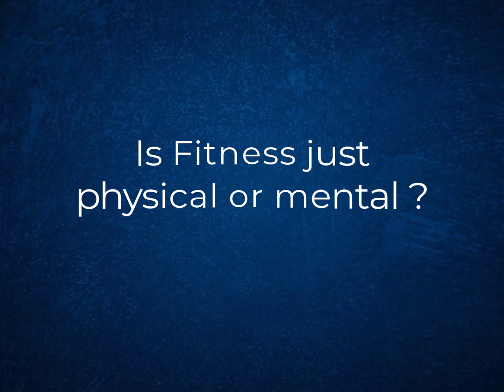Survival of the Fittest [TEASER]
Shri Mataji Nirmala Devi
Sahajayoga